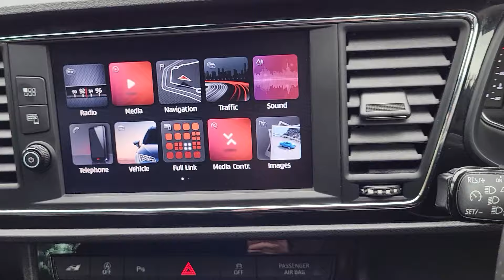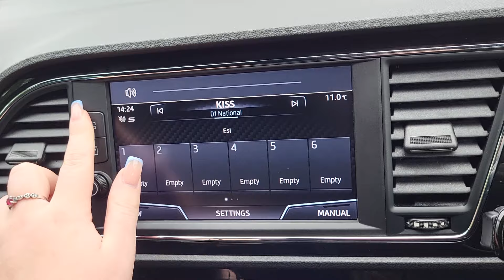Seat Leon 2.0 TSI Cupra 290 5dr DSG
An Exterior and Interior Overview of our Seat Leon 2.0 TSI Cupra 290